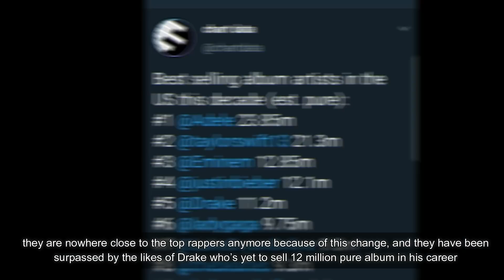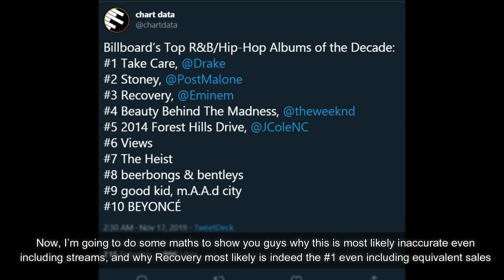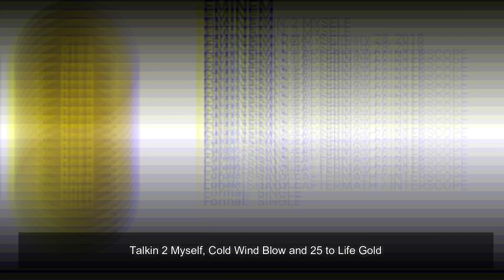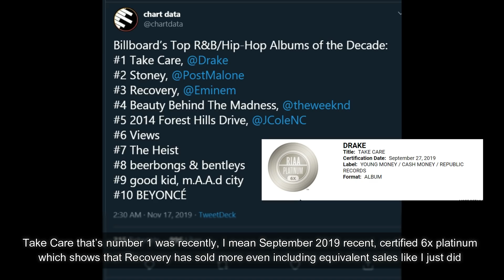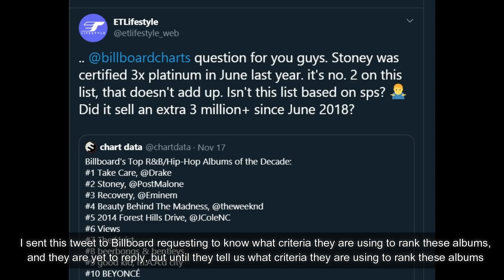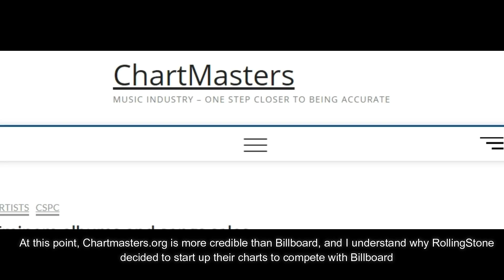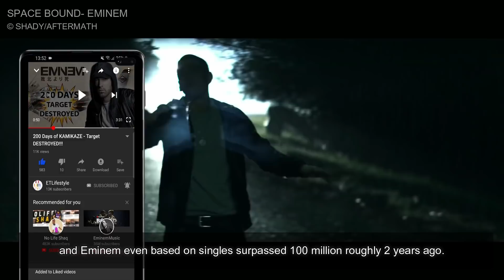Decade-End List: Eminem Recovery no. 3 Hip-hop Album. Eminem No. 11 Hip-hop Artist | Really?